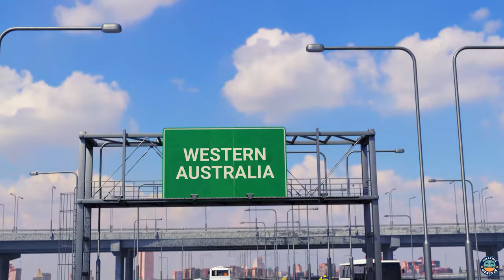FLYING OVER AUSTRALIA (4K UHD) - Relaxing Music With Natural Beauty - 4K Video Ultra HD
Welcome to Relaxing World 4K !
Australia is a country in Oceania bordering the Indian Ocean and the Southern Pacific Ocean. Australia is comprised of mainland Australia, the island of Tasmania, and several small islands in the Indian and Pacific Oceans. The terrain is mostly low plateau with deserts.
The country is known for its natural wonders such as the Great Barrier Reef and Uluru (Ayers Rock), as well as its diverse wildlife, vibrant cities, and relaxed lifestyle. It is also home to many unique animals such as kangaroos, wallabies, wombats, and koalas.
In this video, you will have the most authentic feeling of being here, the sound and images create a different value than the previous video. It's a 4k video with relaxing music and calming nature sounds. There are no talking in this video but you can enjoy the natural sound of the forest, the sound of a river, and the sound of mountain.
Enjoy these wonderful moments with me !

"🌞 For contact and submit music:

✔ This video was given a special license directly from the artists and the right holders."